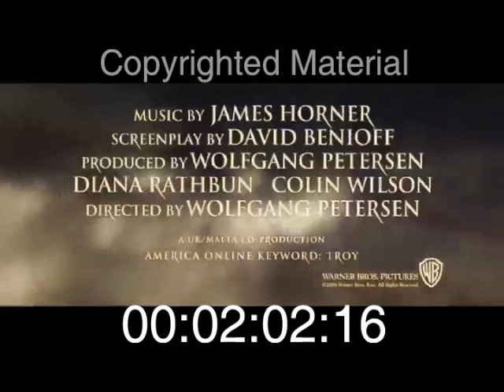Troy Movie Trailer Soundtrack - Music Composition Demo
For demonstration purposes only.